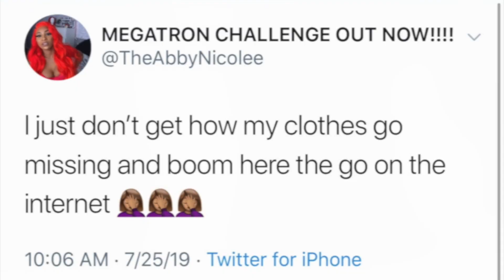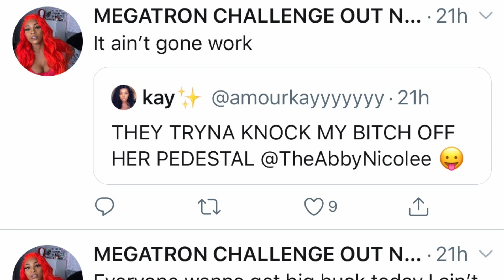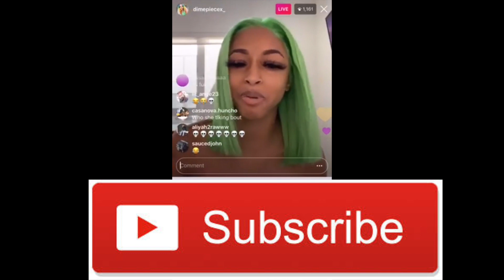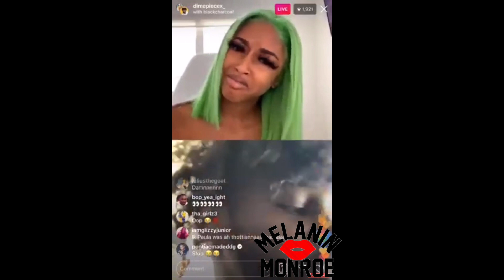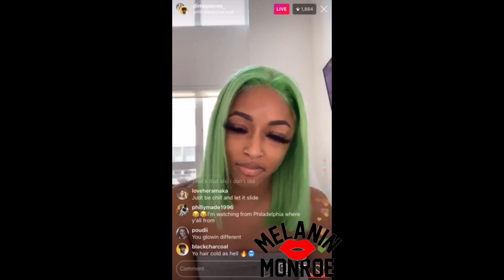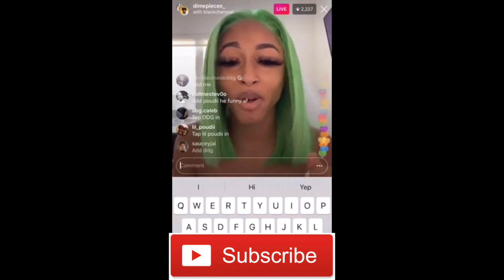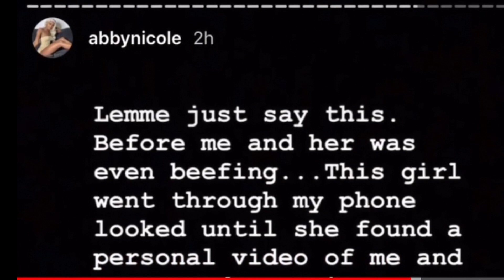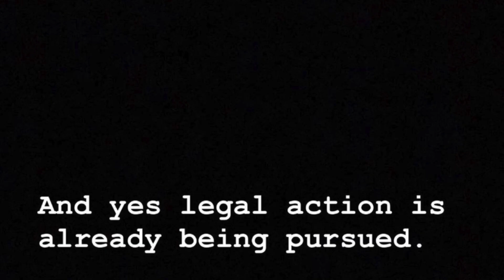Abby Nicole $LEPT w/ Chris Sails 👀 Diamond Nicole & DDG EXP0$ED ABBY NICOLE,Kay, & Paula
Diamond Nicole & DDG EXP0$ED ABBY NICOLE